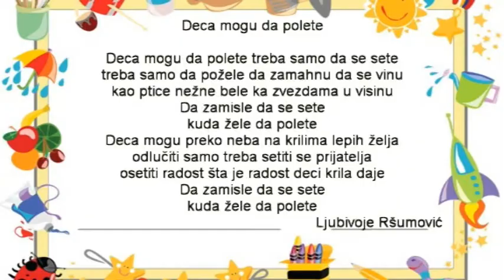PRILOG VRT - Posetom opstini pocelo obelezavanje decije nedelje